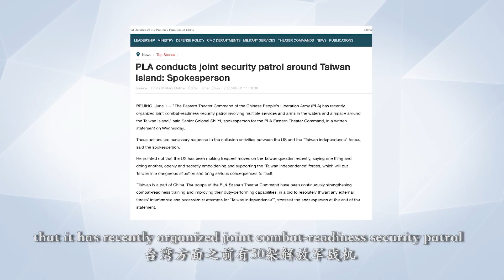The PLA are conducting military rehearsals following collusion between the US and Taiwan island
The strategy of the Chinese mainland today is to oppose the collusion between the US and the Taiwan island, while giving the PLA troops a chance to familiarize themselves with the future battlefield.